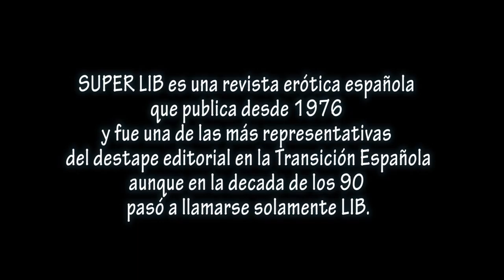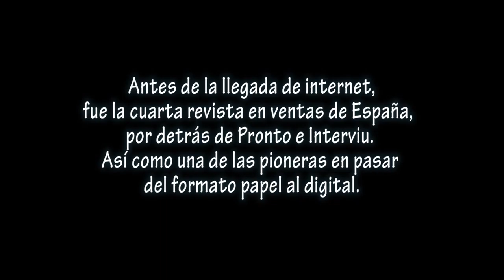Cortometraje - Super Lib